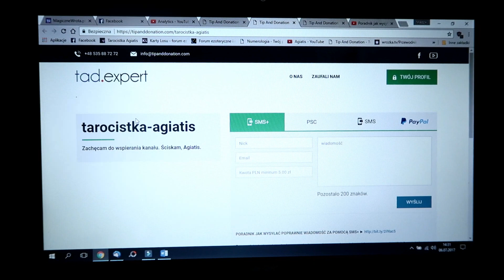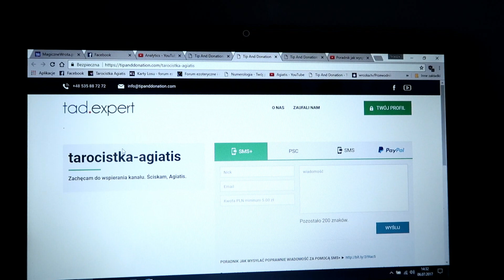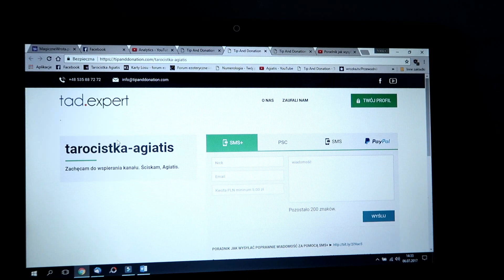✍ Informacja - Nowa forma zadawania pytań✍